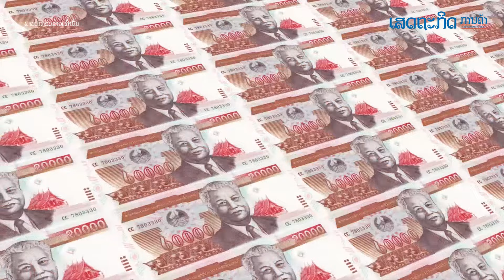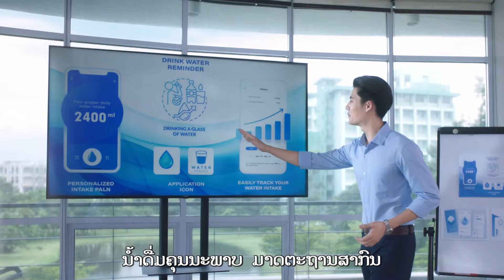ຂ່າວດ່ວນ! ແຈ້ງປັບຂຶ້ນດອກເບ້ຍທະນາຄານສະກຸນເງິນກີບເປັນ 10%